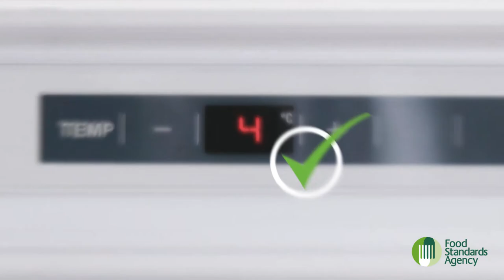5C or below for safe food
The cold truth about your fridge? It should be 5C or below.